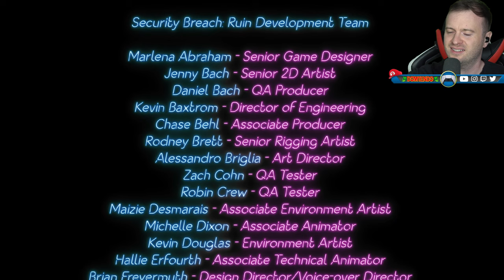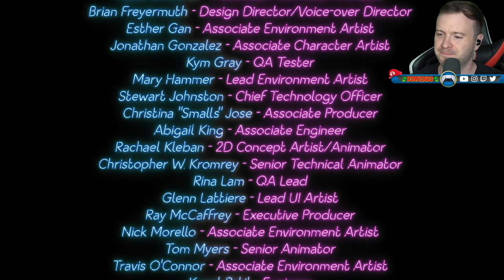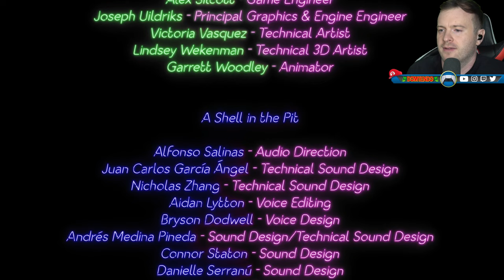🔴 FIVE NIGHTS AT FREDDY'S: SECURITY BREACH RUIN DLC 🐻 Full Game [PS5 | 4K60]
Let's Show Five Nights at Freddy’s: Security Breach [Deutsch ♦ Blind ♦ Live ♦ 4K@60FPS]

✒ INFORMATIONEN SPEZIELL ZU DIESER FOLGE:

Gameplay zum free DLC "Ruins" von Five Nights at Freddy’s: Security Breach.

✒ ALLGEMEINE INFORMATIONEN ZUM SPIEL:

EIN WEITERES KAPITEL DER FURCHT
Five Nights at Freddy’s: Security Breach ist die neuste Ausgabe des familienfreundlichen Horrorspiels, das Millionen von Spielern weltweit begeistert. Schlüpfe in die Rolle von Gregory, einem Jungen, der nachts in Freddy Fazbears Mega-Pizzaplex eingeschlossen wird. Mithilfe von Freddy Fazbear höchstpersönlich muss Gregory die beinahe unaufhaltsame Jagd von altbekannten Figuren aus Five Nights at Freddy’s – und neue schrecklichen Bedrohungen – überleben.
JÄGER UND GEJAGTE – Nachdem die Nachtprotokolle eingeleitet sind, jagen die Animatronics von Freddy Fazbears Mega-Pizzaplex allen Eindringlingen unnachgiebig nach. Glamrock Chica, Roxanne Wolf, Montgomery Gator und der Sicherheitsdienst des Pizzaplex, Vanessa, durchstöbern wenn nötig jeden Zuckerwatte-Pizzastand – es ist nicht ratsam, zu lange an einem Ort zu bleiben.
ANPASSEN UND ÜBERLEBEN – Greife auf die Überwachungskameras zu, um deine Umgebung zu erfassen und deinen Weg durch die Gefahr zu planen. Lenke deine Feinde ab, indem du Farbeimer und Spielzeug umwirfst – aber verschwinde, bevor sie dort ankommen. Schlüpfe in Verstecke und lass die Gefahren an dir vorbeiziehen oder lauf deinen Verfolgern davon, wenn du kannst. Spiele, wie es dir gefällt, aber sei flexibel.
ERKUNDUNGSTOUREN – Freddy Fazbears Mega-Pizzaplex bietet den Besuchern viele Attraktionen – Monty Golf, Roxy Raceway, Bonnie Bowl, die Kanalisation und … Moment, die Kanalisation? Der Pizzaplex ist riesig und es gibt haufenweise Überraschungen zu entdecken.

▪ TITEL: Five Nights at Freddy’s: Security Breach
▪ ENTWICKLER: Steel Wool Studios
▪ PUBLISHER: ScottGames
▪ SYSTEM: Playstation 4, Playstation 5 & PC
▪ GENRE: Survival horror
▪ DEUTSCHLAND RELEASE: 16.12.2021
▪ METASCORE: 64%